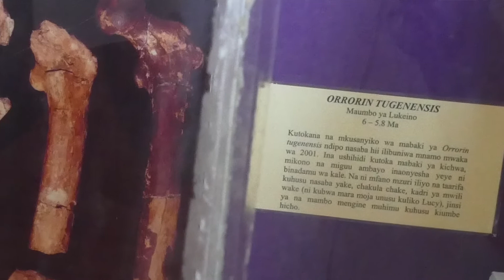Presentation: Baringo County Aspiring Geopark - Kenya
In 2021 Baringo County was one of the winners, here you have the presentation of the project to Aspiring Geopark.

UNESCO and the Global Geoparks Network (GGN) have together created a Grant which will be awarded every year to three territories. The aim of this Grant is to propel the development of UNESCO Geoparks in Africa and Arab States.

Exceptionally in this first Grant of 2021, we have four awarded Nations in Africa and the Arab States that are: Eswatini, Kenya, Madagascar and Tunisia.

Congratulations.